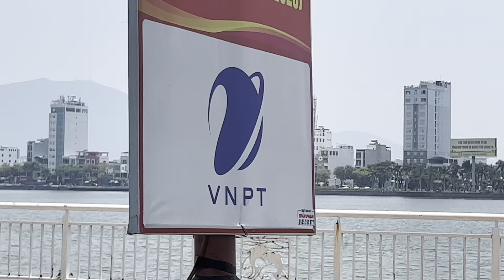The Charm… Danang - Vietnam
Here are some captures of the Charm of the city in Danang - Vietnam. The beautiful French building is using for  local Government Office.

mimidiessel#the charm#danang#vietnam